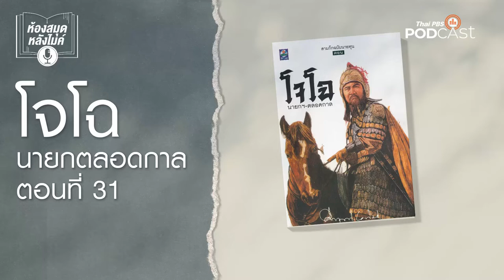ห้องสมุดหลังไมค์ โจโฉ นายกตลอดกาล EP 31